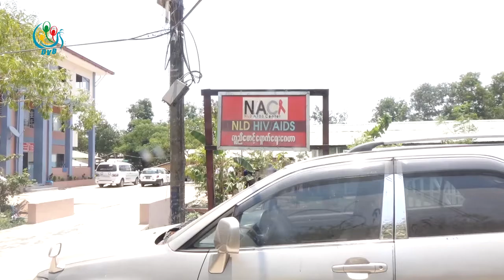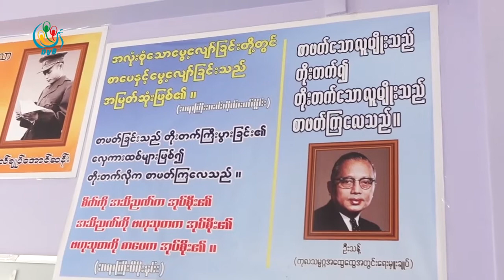DVB - သတင္းစာဆရာႀကီး ဦး၀င္းတင္ရဲ႕ေနအိမ္ကို ျပတိုက္ ဖြင့္လွစ္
သတင္းစာဆရာၾကီး ဟံသာဝတီဦးဝင္းတင္ေနထိုင္ခဲ့တဲ့ ေနအိမ္ျပတိုက္ကို ဧျပီလ ၂၁ ရက္ေန႔မွာဖြင့္လွစ္သြားမွာပါ။ ဒီသတင္းကုိ ခ်မ္းေျမ့ေမာင္ ေပးပးပို႔ထားပါတယ္
DVB TV -